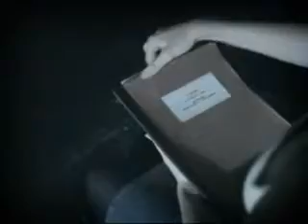Su recuerdo - Single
Han pasado algunos años y ya no le he vuelto a ver.
Esperé bastante tiempo, aún no sé muy bien por qué.

Cuántas cosas han pasado, cuántas ya no podrán ser.
Ahora el tiempo le ha borrado y ni su cara la recuerdo bien.

Él me dijo: "Dame un beso y no te enfades, por favor.
Volveremos a estar juntos cuando me vaya mejor:
cuando encuentre un buen trabajo y tenga algo que ofrecer,
cuando pueda preguntarte si deseas tú ser mi mujer".